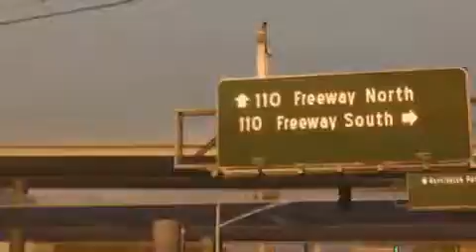Midnight Club_ Los Angeles South Central Trailer.mp4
Test and keep a PS3
Become a panel member, which gives you the opportunity to voice your opinions about the development and improvement of products used by millions of people everyday. These evaluations include your thoughts about new ideas for products or actually testing products in your home and letting us know what you think of them.

Registration is fast, easy, FREE, and completely confidential. We promise never to share your personal information with anyone.

If you want to be a panel member, please go

Choose which product you would like to test and review, use code  PRODTEST in the confirmation email